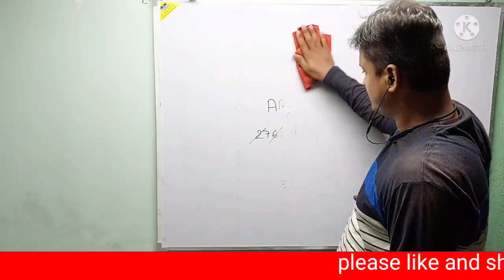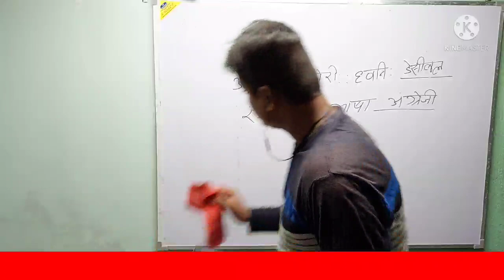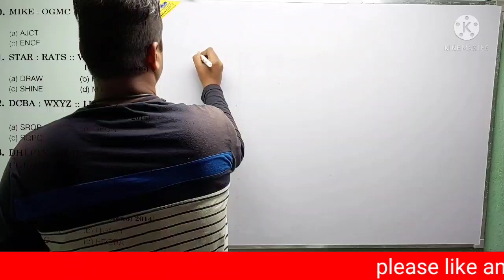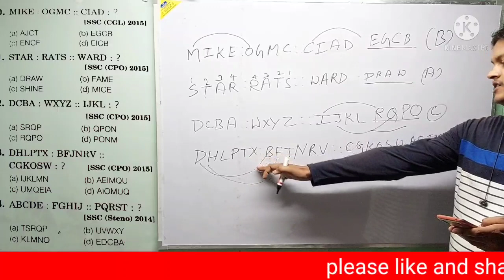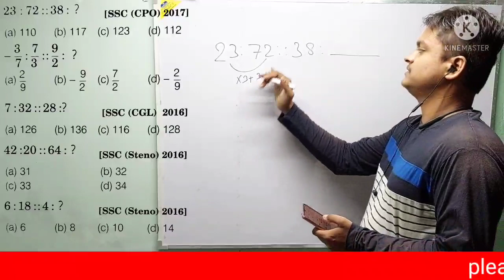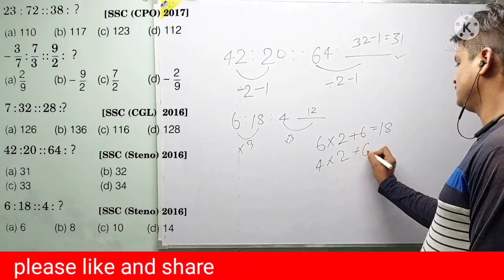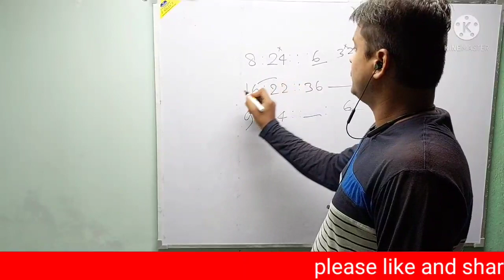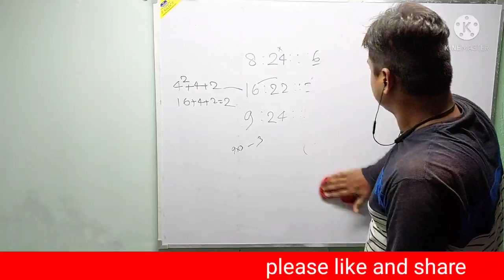Reasoning by Rohit raj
baaic se padhe